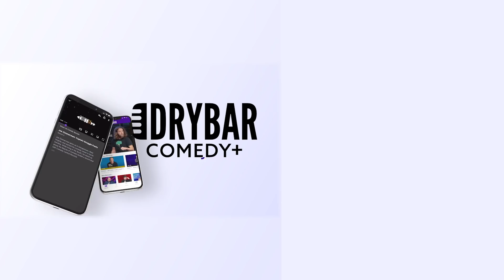The Perks Of Going To Public School. John Rizkallah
The perks of going to public school are few and far between, but John Rizkallah managed to fins a few in this clip form his first ever Dry Bar Comedy special. In this clip, John Rizkallah talks about his jealousy for home schooled kids, but how he's grateful to public school for the lessons he learned. Whether you're someone who was home schooled, or you're someone who went to public school, this clip from John Rizkallah is sure to have you laughing from start to finish.

If you enjoyed this clip form John Rizkallah, be sure to check out the links below for even more Dry Bar Comedians you might enjoy!